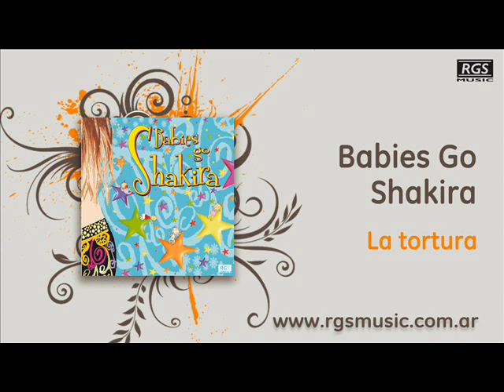Babies Go Shakira - La tortura